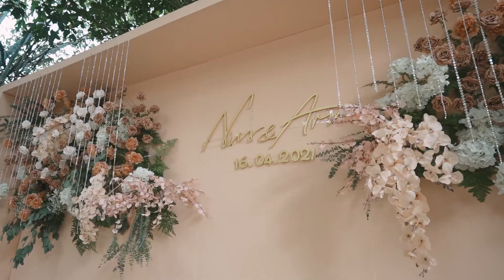เมื่อเจ้าบ่าวเชียงใหม่ต้องเจอเพื่อนเจ้าสาวดักประตูเงินประตูทองสุดฮา 😄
ดูแล้วชอบกันก็อย่าลืม
กด LIKE 👍🏻เป็นกำลังให้กันด้วยนะครับ
แล้วอย่าลืมกด กระดิก กันจะได้เห็นคลิปใหม่ๆ ก่อนใคร
ฝากด้วยนะขอรับ ขอบคุณมากๆครับ🙏🏻

บรรยากาศชุมนุมเหล่านักเต้นชุมพร
.ลีลาเพื่อนเจ้าสาว

คำเตือน !! คลิปนี้ทำมาเป็นความสนุกสนานเพียงเท่านั้น
อยากนำเสนอในรูปแบบใหม่ที่แห่ขันหมากแด๊นซ์เต้นมันส์ๆกับชุดไทยร่วมสมัย
ไม่มีเจตนา ทำให้ทำให้วิถีการแห่ขันหมากส่วมใส่ชุดไทยเสียหายครับผม

ขอความกรุณาเข้าใจด้วยหนา (ให้มองเป็นมุมสนุก มันส์ๆ ที่เหล่าเพื่อนๆได้มารวมตัวกันปลดปล่อยถ่วงท่าลีลาการแดนซ์)

ขันหมากแดนซ์

-เมดเล่ย์ ขันหมากแดนซ์ ที่นี้คือ “ชุมพร” ท่าเต้นสุดมันส์ของเพื่อนเจ้าสาว สเตปขั้นเทพ ลีลาสายแดนซ์

-เดือด !! ขันหมากแดนซ์ สุราษฎร์ธานี ลีลาเพื่อนเจ้าสาวสุดแซ่บๆ เต้นสเตปคือดีย์ ท่าเต้นมันส์ๆ 2020

-มาเเรง !! แห่ขันหมาก จ.ชุมพร ท่าเต้นสุดมันส์ของเพื่อนเจ้าสาว สเตปขั้นเทพ ลีลาสายแดนซ์

-เดือด!! แห่ขันหมาก จ.ชุมพร ท่าเต้นสุดมันส์ของเพื่อนเจ้าสาว สเตปขั้นเทพ ลีลาสายแดนซ์
(1,000,000 วิว +)

-มุมโดรน เดือด !! เมดเล่ย์  ขันหมากแดนซ์ ชุมพร บรรกาศขันหมากสุดสนุก สเตปคือดีย์ ท่าเต้นมันส์ๆ 2020

ไฟLED  ไฟต่อเนื่อง ไฟหน้าซุ้มงานแต่ง ไฟ1000w ไฟ100w ภาคใต้
จำหน่ายไฟ LED100W ขาตั้งไฟ อุปกรณ์ปลั๊กพ่วงต่างๆ
ที่ใช้งานแต่ง งานอิเวนต์ งานไลฟ์สด ครับผม

ติดต่อลงโฆษณา หรือ สปอนเซอร์

Donsak, Surat Thani, Thailand 🇹🇭